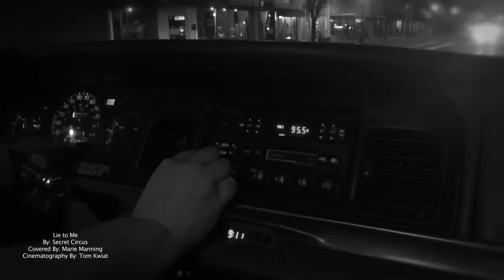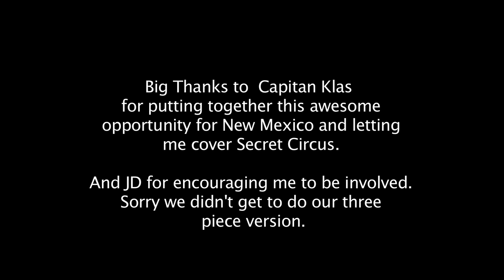Marie Manning - Lie To Me (Secret Circus) New Mexico Cover Song Competition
Big Thanks to  Capitan Klas  for putting together this awesome opportunity for New Mexico and letting me cover Secret Circus. And JD for encouraging me to be involved. Sorry we didn't get to do our three piece version.